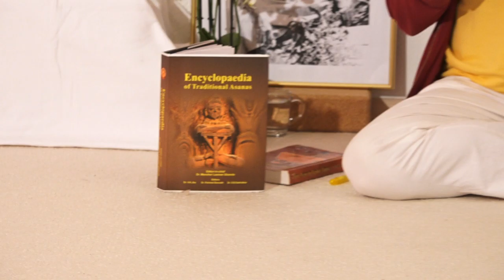2107 Chandrakantasana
Dieses Video ist Teil des Yoga Vidya Sanskrit Asana Lexikons.

Wissenschaftliche Umschrift (IAST): candra-kāntāsana

Wenn du Yoga Vidya in dieser schwierigen Zeit unterstützen möchtest, dann spende bitte: